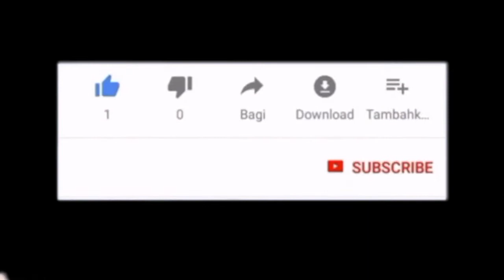HINDI PAKHWADA 17 SEPTEMBER 2022